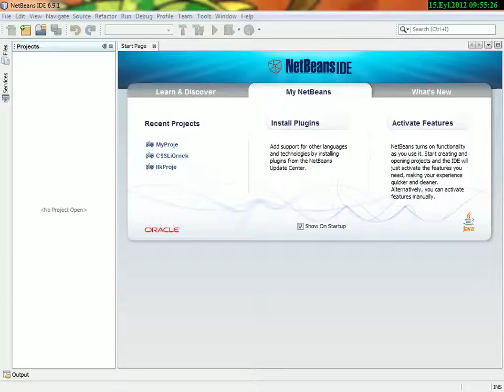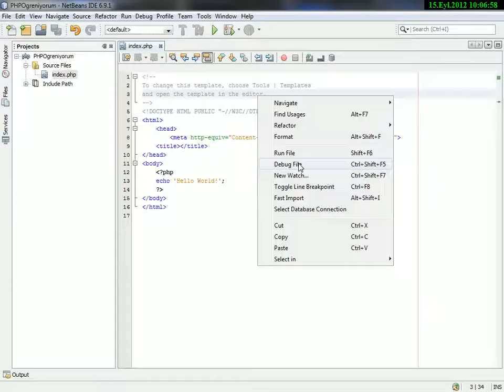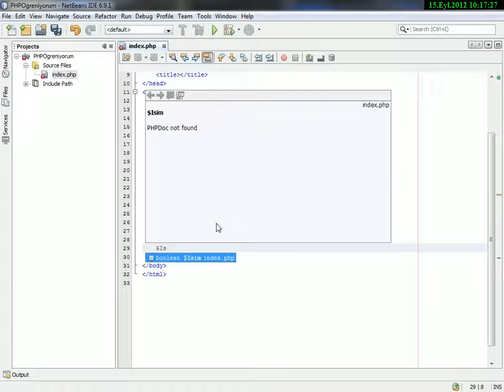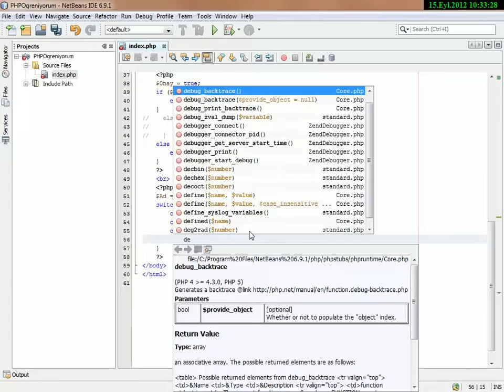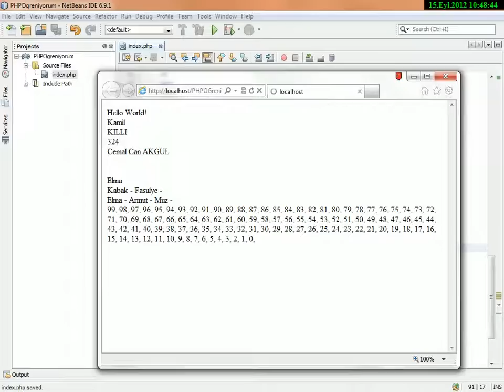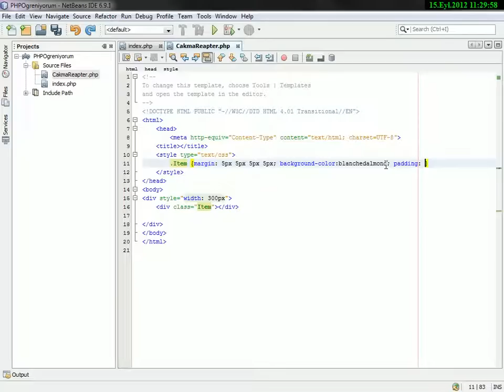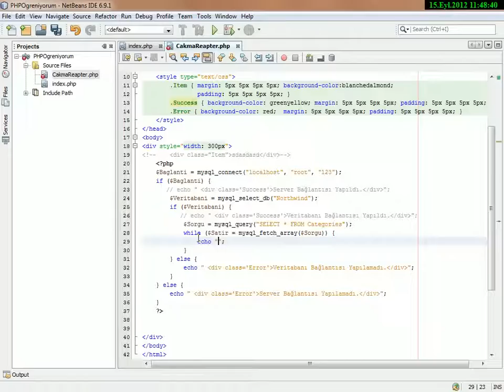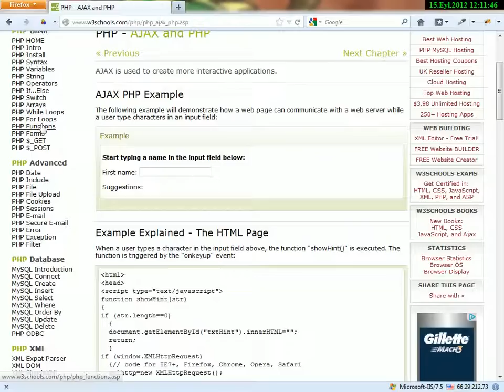PHP Giriş Part 1